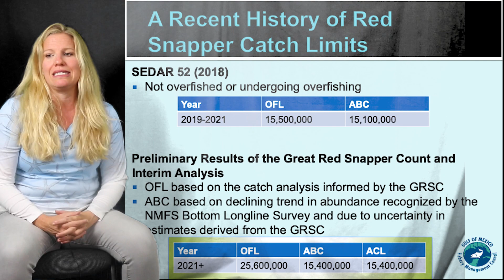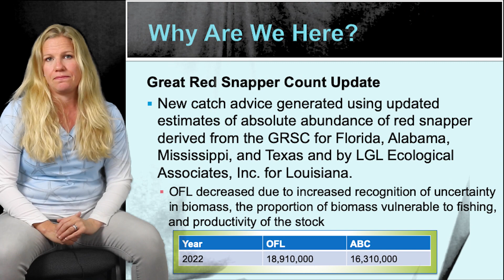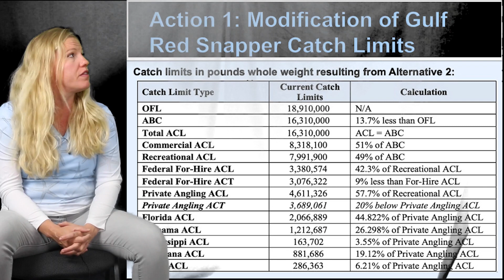2022 Red snapper Catch Limits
A public hearing video to gather comments on a framework action that considers modifying red snapper catch limits based on updated catch estimates from the Great Red Snapper Count and a new study of absolute abundance off Louisiana.